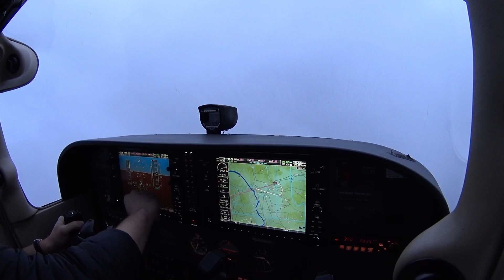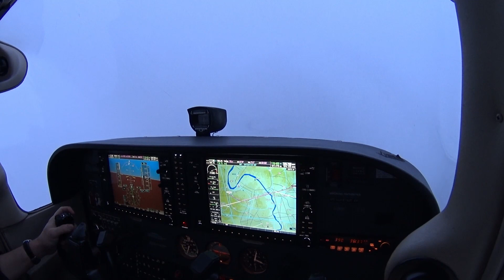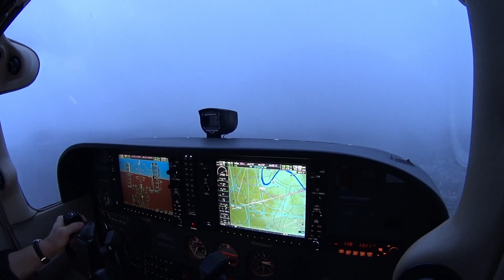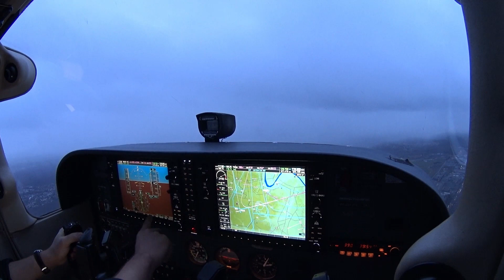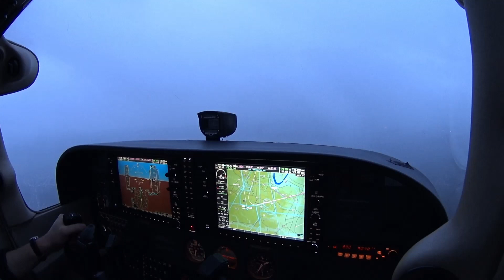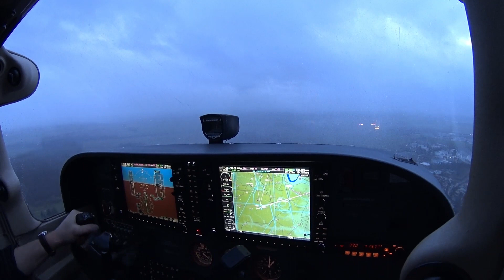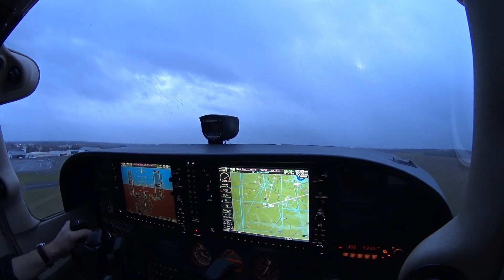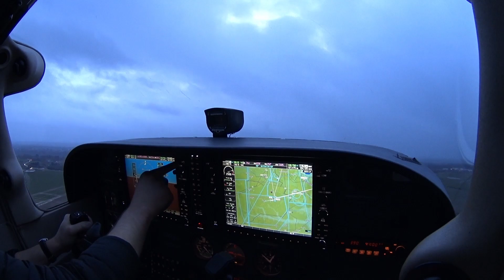Approche ILS à Toussus en IMC (en temps réel avec ATC)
Vidéo d'une approche ILS en IFR sur la piste 25R de Toussus (LFPN) en Cessna 172 G1000, en conditions IMC. Sans montage, la vidéo est en temps réel avec les communications ATC.